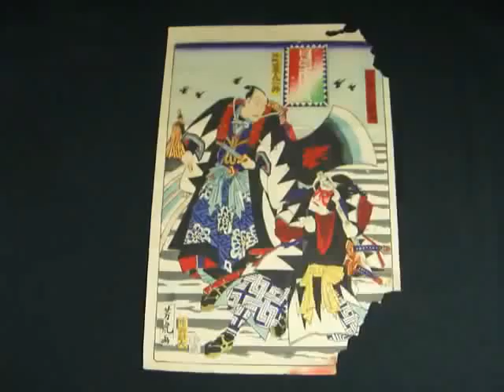Japanese art ukiyoe 浮世絵 仮名手本忠臣蔵 十二段目 芳虎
江戸風俗を描いた浮世絵。
その希少・貴重性から日本国内はもとより海外においても高い評価を得ている人気芸術作品。

浮世絵　『仮名手本忠臣蔵　十二段目』　芳虎

作品の裏写りを見ますと実際に刷られたものであることがわかります。

お気に入りの額にて額装していただければ一段と素敵な装飾品になりそうです。

貴重な作品をぜひ貴方のお手元に！